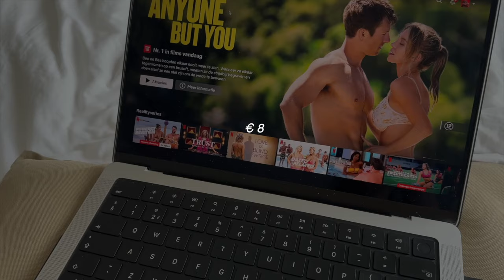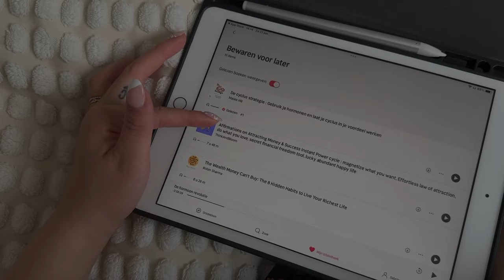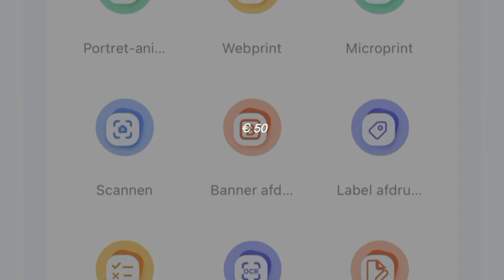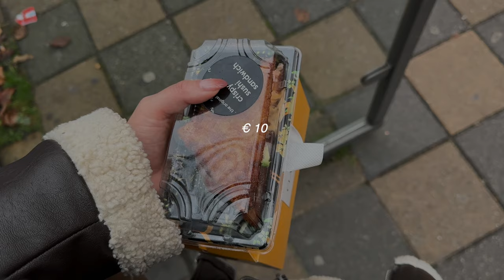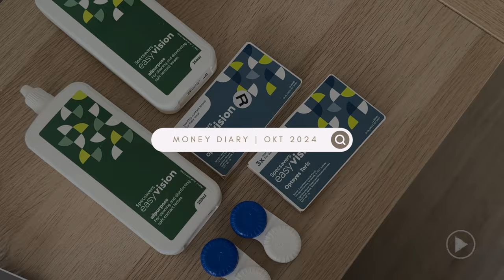Hier heb ik mijn GELD aan UITGEGEVEN in de maand OKTOBER | Money Diary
In deze video geef ik een kijkje in mijn uitgaven van de maand oktober

→ 20% Korting op je eerst bestelling bij Edgard & Cooper met de code SABRINAP20

→ Template - Budget planner: